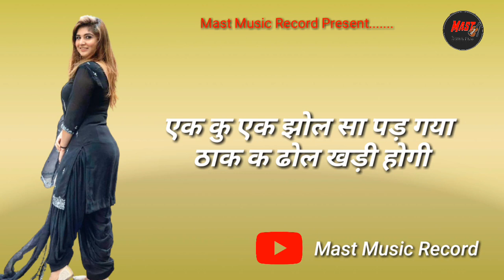Ragni Haryanvi whatsapp status video || mast music record present 2021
m#mast_ music_ record_ 2021
New Uttar Kumar status 2021 !! के हाल है !! mast music record

Hloo friends 🙏🙏🙏🙋‍♂️🙋‍♂️

🙏🙏🙏Keep Supporting 🙏🙏🙏

🙏🙏🙏Keep Supporting 🙏🙏🙏

⚫IMPORTANT NOTICE:-

🌷🌷Have a kasuta Day In Haryanvi Style🌷🌷

✊✊✊Jai Haryana Jai Haryanvi✊✊✊

Subscribe Our YouTube Channel to Stay Updated Latest Haryanvi Whatsapp Status || New Haryanvi Blackbaground Whatsapp Status || New Haryanvi Whatsapp Status || New Haryanvi Of Blackbaground Whatsapp Status 2019 || Haryanvi Blackbaground Whatsapp Status 2019

                           Always happy ladlyo

🔹Haryanvi Popular Whatsapp Status
🔹New stylist whatsapp status
🔹Haryanvi Song whatsapp status
🔸Haryanvi
🔸Status
🔹haryanvi status
🔸new haryanvi whatsapp status 2021
🔸whatsapp status
🔹haryanvi whatsapp status haryanavi
🔸latest haryanvi status
🔸new haryanvi status 2021
🔸new haryanvi whatsapp status haryanavi
🔹latest haryanvi status 2021
🔹new haryanvi whatsapp status haryanavi 2021
🔹no1 haryanvi whatsapp status
🔸Haryanvi song
🔹Haryanvi status
🔹Whatsapp status
🔹Haryanvi status 2021
🔸Haryanvi song 2021 status
🔸New haryanvi status best
🔸Haryanvi whatsapp status
🔸Haryanvi whatsapp status haryanavi 2021
🔹New whatsapp status haryanvi
🔸New haryanvi whatsapp status
🔸Haryanvi lyrical status
🔸Haryanvi video status
🔹Haryanvi lyrical video status
🔹Haryanvi status gifs
🔹Haryanvi status 30 sec
🔸Best haryanvi status 2021
🔹Haryanvi status 2021 attitude
🔹Haryanvi attitude status
🔹Haryanvi attitude 2021
🔸Haryanvi status love
🔸Haryanvi love status
🔸Haryanvi love status 2021
🔹Haryanvi best status 2021
🔹Top haryanvi status
🔹Haryanvi top status 2021
🔸Haryanvi top status
🔸Haryanvi trending status
🔸Trending haryanvi status
🔹Ever best haryanvi status
🔹Haryanvi song status m
🔹New haryanvi song status te
🔸Haryanvi attitude best status
🔸Haryanvi attitude song status
🔸Attitude status
🔹Haryanvi status 2021 latest
🔸Latest haryanvi song 2021 haryanvi
🔸Latest haryanvi status
🔸Haryanvi latest status
🔹Sad song status haryanvi
🔹Love song status haryanvi
🔹haryanvi whatsapp status,
🔸haryanvi status haryanavi
🔸latest new haryanvi song status
🔹haryanvi song
🔹status of haryanvi songs
🔹haryanvi status video
🔸All time best haryanvi status
🔸Haryanvi song latest
🔸Latest haryanvi status
🔹new status,love status
🔹best status
🔹status video
🔸status videos

👑👑👑Mast music record 👑👑👑

हमारे चैनल पर आपको हरियाणवी स्टेटस एंड पंजाबी स्टेटस मस्त स्टेटस देखने के लिए मिलते हैं तो प्लीज सब्सक्राइब माय चैनल अगर आपको किसी भी गाने पर स्टेटस चाहिए तो आप कमेंट करके बता सकते हो गाने का नाम सो प्लीज सब्सक्राइब माय चैनल 🙏🙏🙏✅✅✅🙏🙏✅✅

Okay thanks 😊🫂8